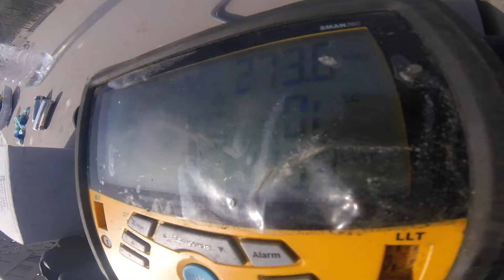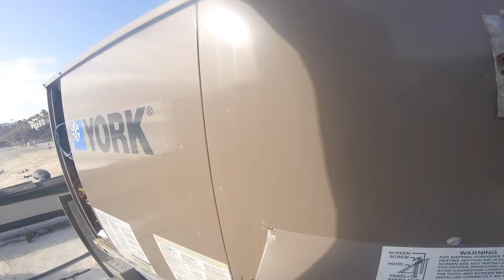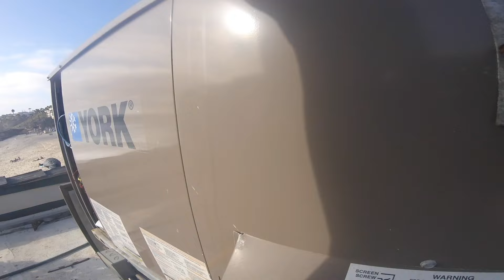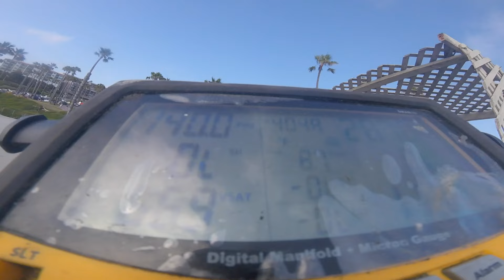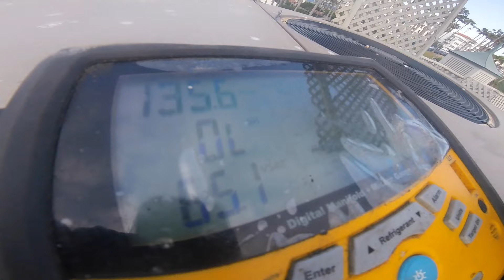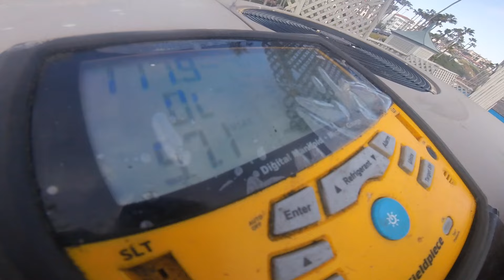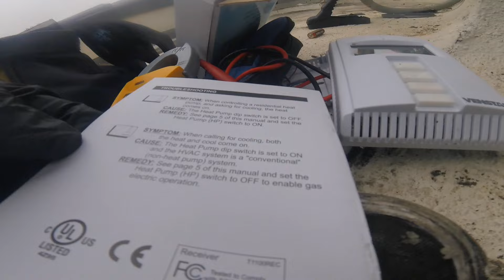HVAC. Service call in 2 steps. Package York AC. Wireless thermostat. 1080HD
They called service. Thermostat not communicate with receiver upstairs. No thermostat wires. First day Install timer, bypass thermostat, so its cooling non stop shuts off at night by the timer. Next day install wireless receiver. Plus this York is low on r410a. Plus contractor coil is going bad.